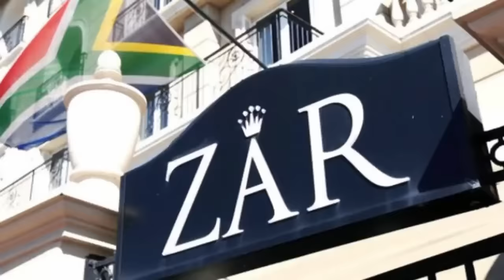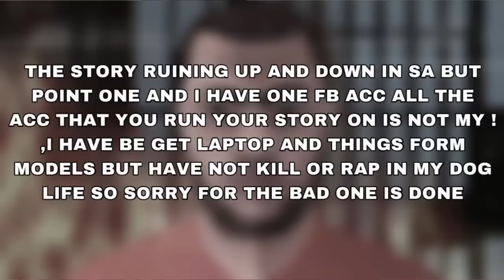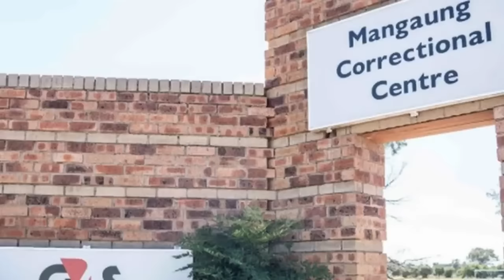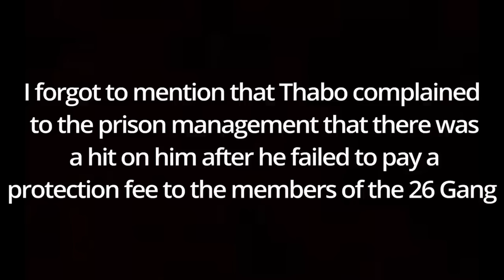(RE-UPLOAD) The Life & Crimes of Thabo Bester | Tshego Paledi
In March 2023, news broke that convicted killer Thabo Bester had escaped prison. Follow his life and crimes that got him convicted 10 years before his escape.

Sources